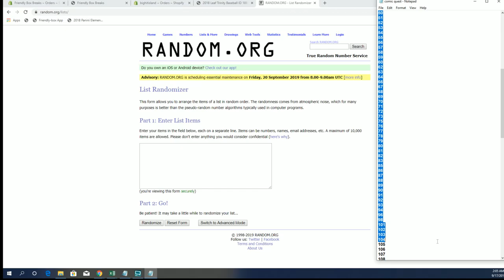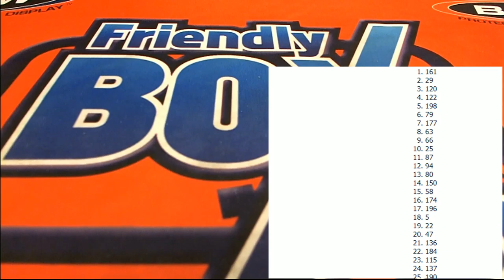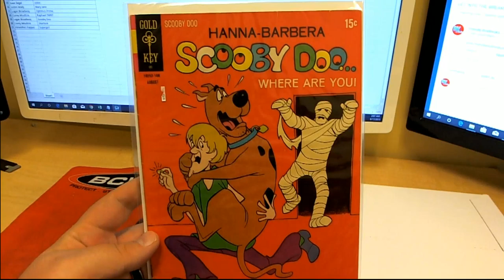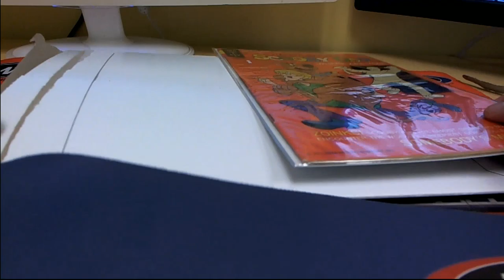2019 Comic Quest Raw Edition ID COMQUEST127